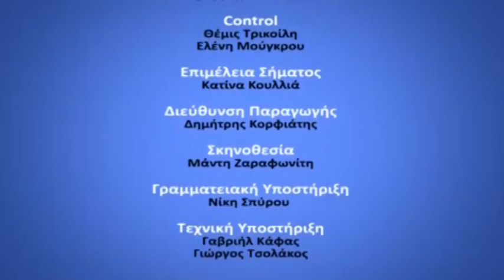15 04 2019 D KATHE MERA MIA ALLI MERA